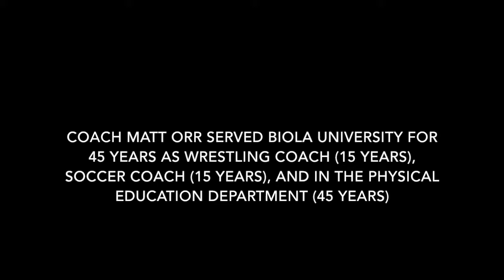Matt Orr - (audio) Wrestling Class at Biola University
Coach speaking to his Analysis of Wrestling class.